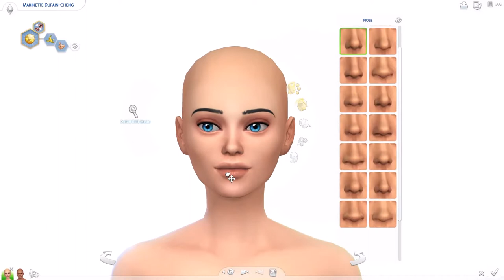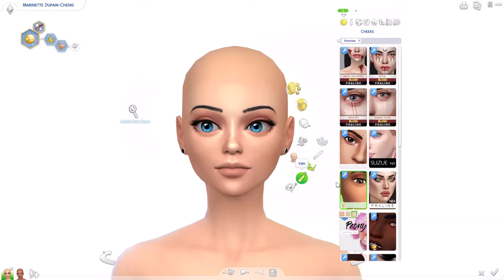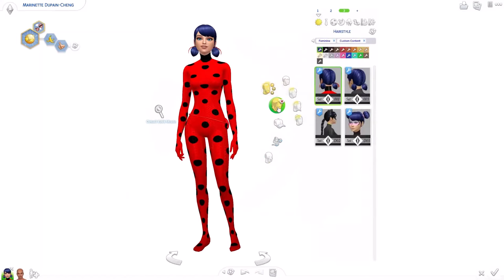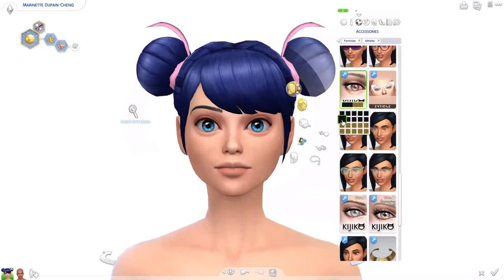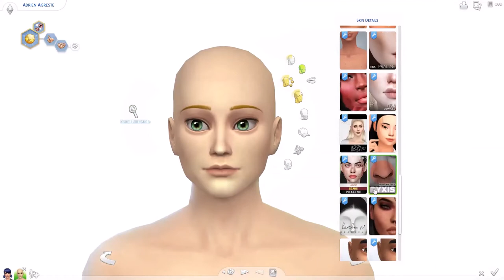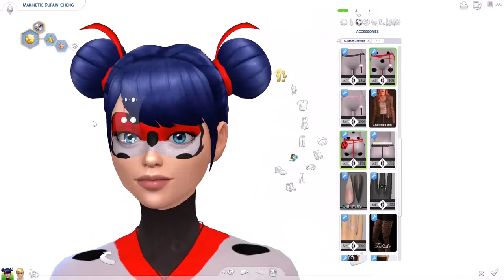The Sims 4 CAS: Miraculous: Tales of Ladybug & Cat Noir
I recently started watching this show, and I knew as soon as I got all caught up on it I had make the characters. I love this show it's so good. Marinette and Adrien are my favorite characters, because I can't choose who I like better. I absolutely love how they came out. They came out so much better than I thought they were going to. In the future I'm going to make some of the other characters once there's more cc.

(My username on the gallery is Corynn_Becca.)

Intro:
Song "Miraculous Ladybug - Full Opening "New" Instrumental [Edit]"

(For most of the sets there's 2 options to have a net texture and a solid one for the masks, outfits, and shoes. I put down which ones I use for the net texture.)
Here is the cc list:

(Multifox)
Flute (I forgot to download it until after I made the video)